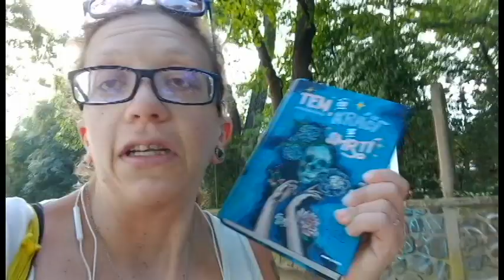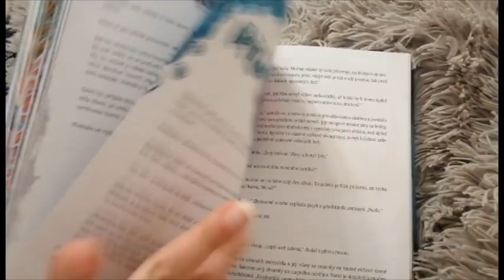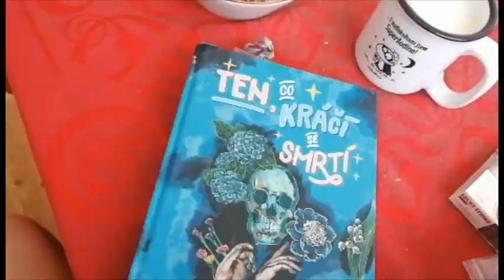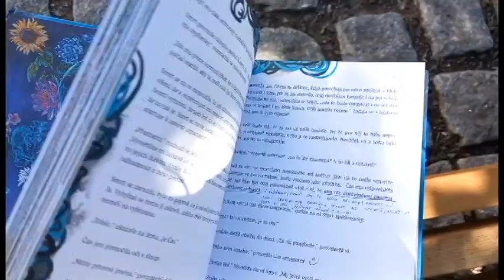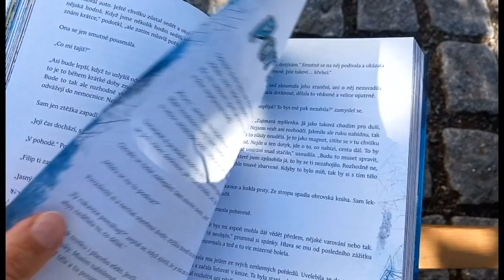Čtecí vlog - Ten, co kráčí se smrtí //Barb Rýdl//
Zdar a sílu s sýru!!!
Dneska si dáme další čtecí vlog, který tentokrát zmapuje další knižní štafetu, kterou uspořádala Radka alias Rachel Roo. Mrkneme se zas na pár míst, kde jsem si četla, představím vám novou knížku a hlavně, hlavně se dozvíte, jak se mi líbila, co říkám na příběh a hlavní hrdiny a jak jí tak nějak celkově hodnotím.